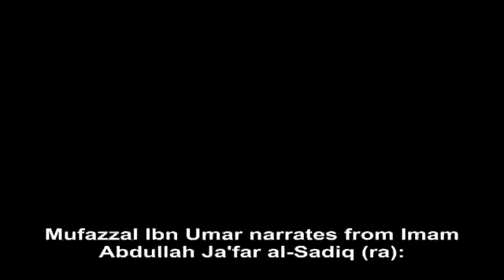Similarities between the hypocrites mentioned in the hadiths and the...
Excerpt from Mr. Adnan Oktar's Live Conversation on A9TV dated January 23rd, 2016

ADNAN OKTAR: Mufazzal Ibn Umar narrates from Imam Abdullah Ja'far al-Sadiq (ra): "And when the most malicious, the most immoral people appear, Mahdi will become visible." He means Hazrat Mahdi (pbuh) will come. So, in the era of Hazrat Mahdi (pbuh), the fiercest of hypocrites, the foul people, the germs of society will be the center of villainy that will work against Hazrat Mahdi (pbuh). But, of course, these people are particular appearances created by Almighty God.